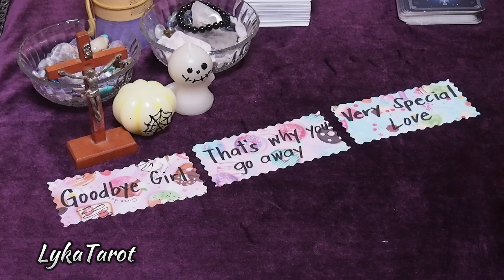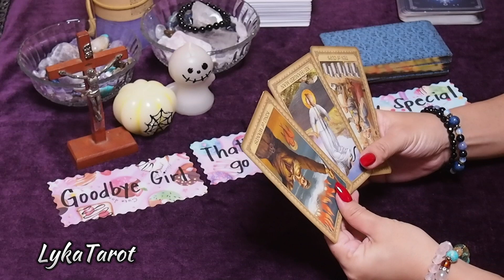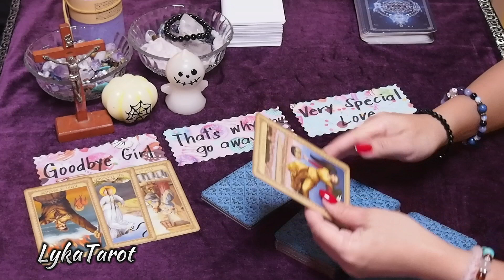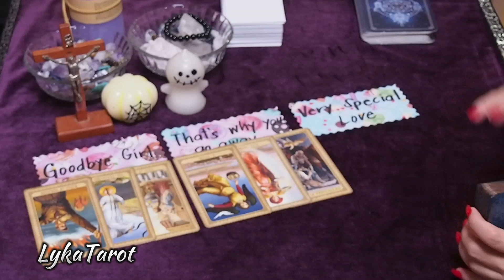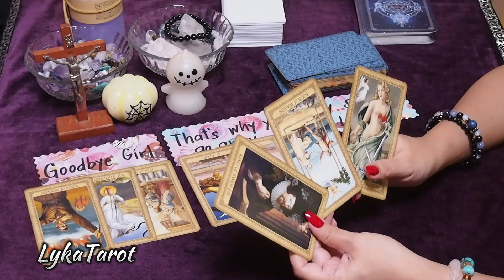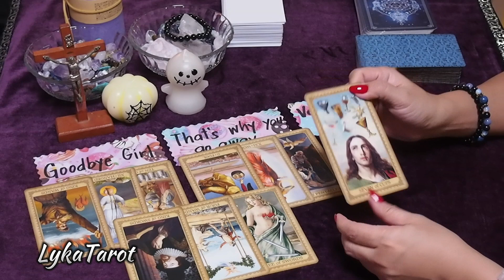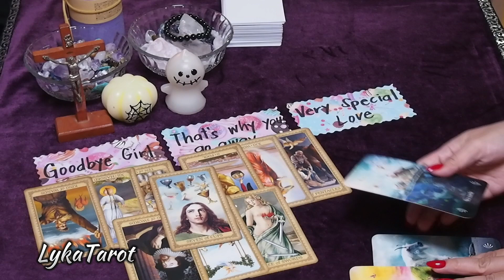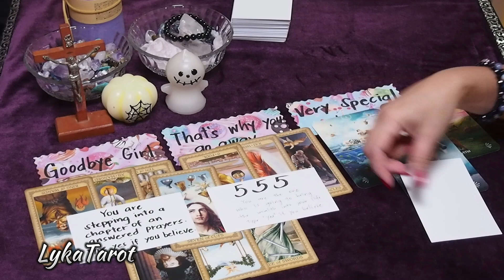Maling paniniwala ang hadlang.Walang closure.